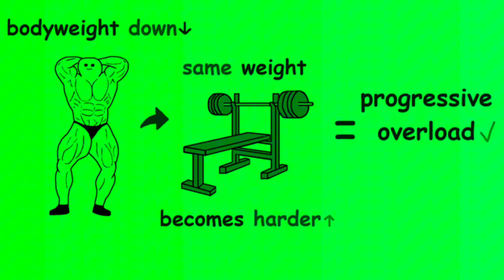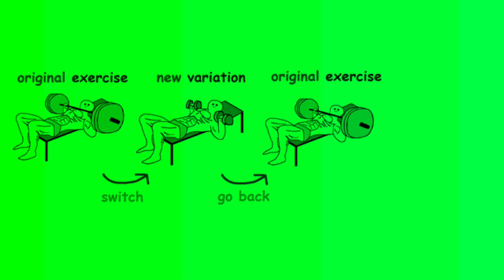How To Break Through Any Plateau (do this)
Getting stuck on the same weight for an extended period of time is completely normal, and happens to almost everyone. Thats why in this video, we will talk about how to break through your plateaus and finally progress forward. You can get stuck for a lot of reasons, like for example because of your diet, because of your exercise selection, or because of the lack of variance in your routine. All of these things can be easily fixed, so lets take a look at how to do so!